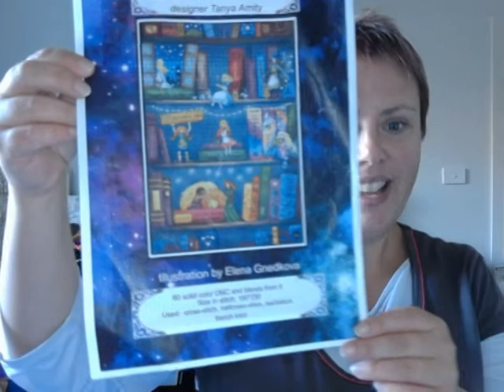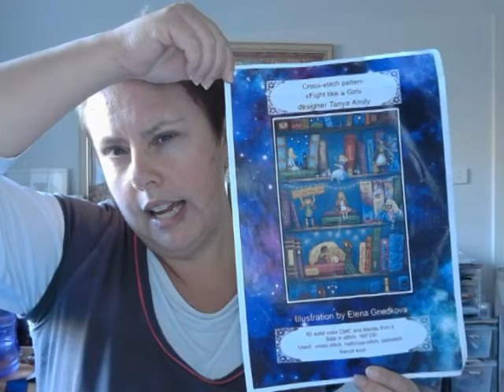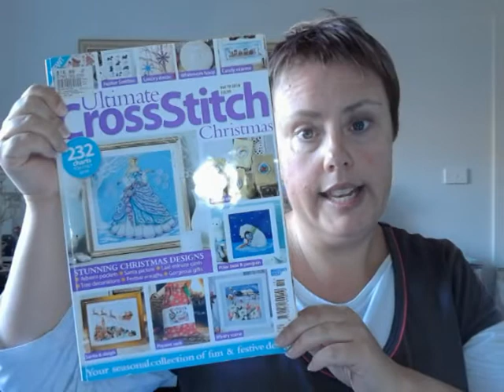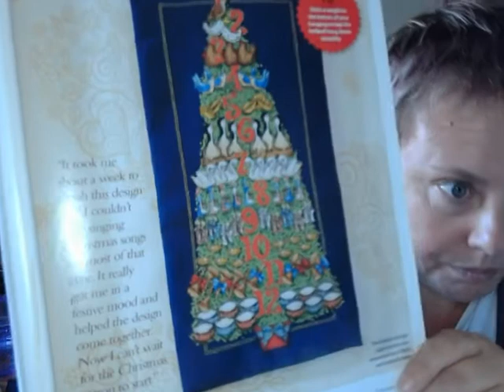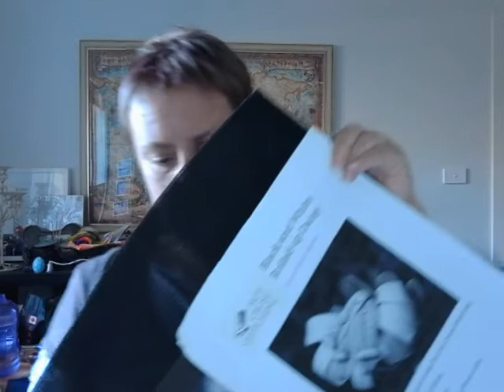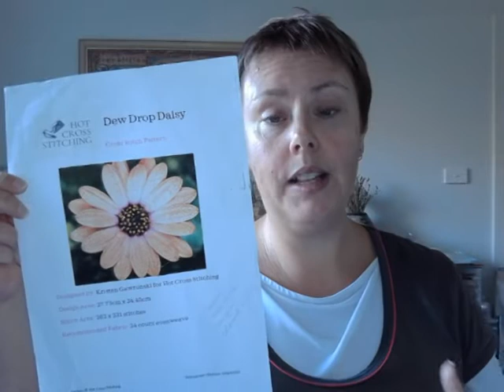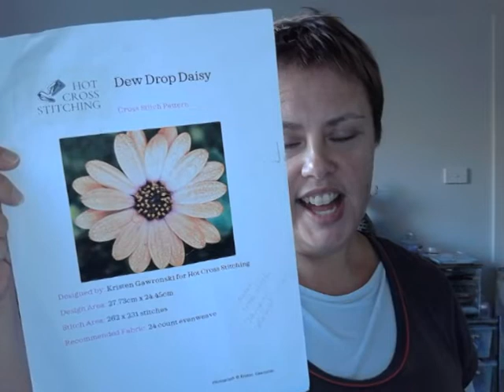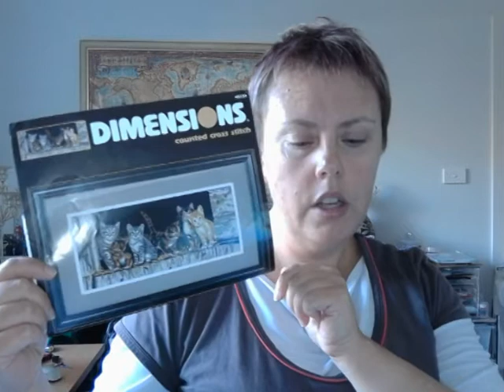Flosstube 27 - My couch is jealous of my stitching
Hi Everyone
In this episode I have done a lot of stitching on:

Fight Like a Girl by Tanya Amity
Black and White Rolled up Daisy by Hot Cross Stitching
Dew Drop Daisy by Ho Cross Stitching
12 Days of Xmas by Rhona Norrie
Barnyard Cats by Dimensions
Pisces

I've also got a lot of favourite and best new things for this fortnight. I hope you enjoy this episode!